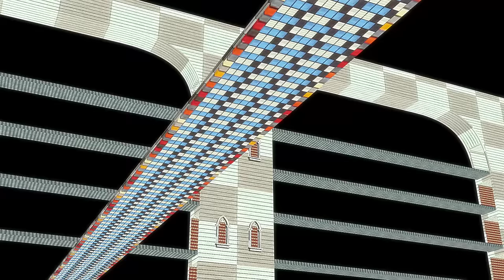Ixian Gate Trailer (2015)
Ixian Gate is a new virtual reality animation created for Oculus Rift, premiering December 5th as part of the Wurm Haus exhibition at the National Gallery of Victoria, Australia.

Sound: Andrew Clarke